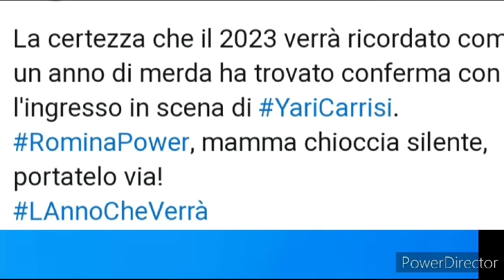TREMENDO DRAMMA PER IL FIGLIO DI AL BANO! - È SUCCESSA UNA COSA ASSURDA NELLE SCORSE ORE...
SEGUIMI DAPPERTUTTO!

TUTTI I MIEI LIBRI

Descrizione:

Critiche per Yari Carrisi che si è esibito in concerto all'anno che verrà di Amadeus con la madre Romina Power.